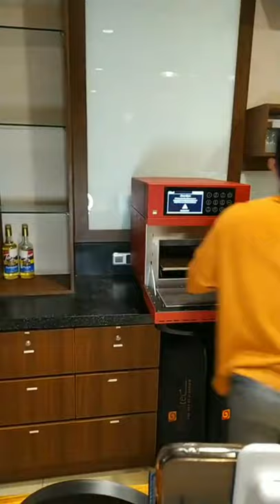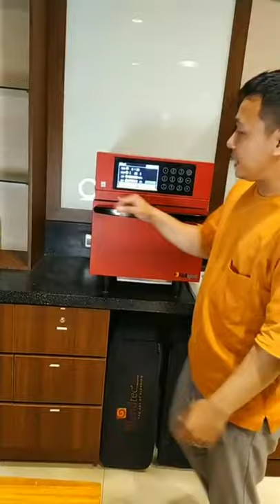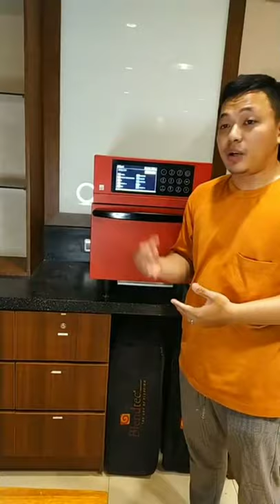Review Speed oven Atollspeed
Specification :Model K02-3003T1S-S
Outside Dimensions (WxDxH)(mm): 450x687x585
Baking Chamber Dimension (WxDxH)(mm): 317x311x170
Voltage (V): 220-230V/1ph PE/50Hz
Weight(kg): 65
Current(A): 15
Power(kW): 3.3